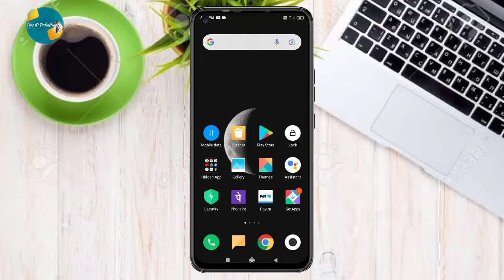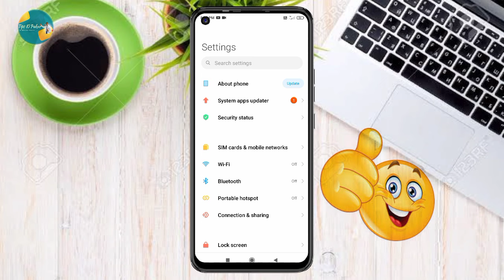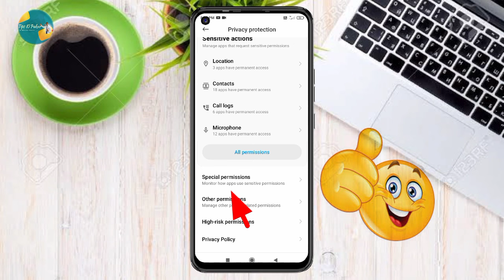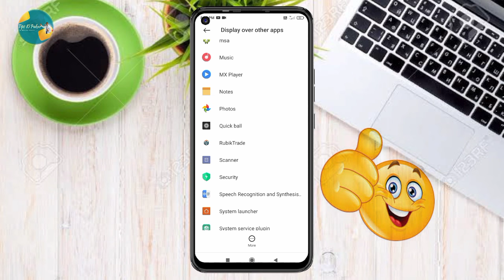Mobile Screen Par Aane Wale Ads Ko Kaise Band Kare | How To Block Ads Android Mobile Screen New 2024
About This Videos-: Dosto Aaj ki es video me hum baat karenge ki kaise aap apne display ads ko band kar sakte hai video bahut dhamakedar hone wala hai video ko pura dekhna Sikh jaoge...

Your queries 👇👇
phone me bar bar add aaye to kya kare
mobile me ads ko kaise band kare,mobile ads ko kaise band kare,
mobile mein ads ko kaise band karen
block mobile ads,